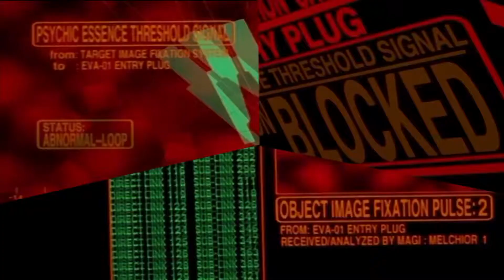Chemistry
Rushvangelion

Made this two years ago maybe? Had issues with copyright stuff maybe it will work this time